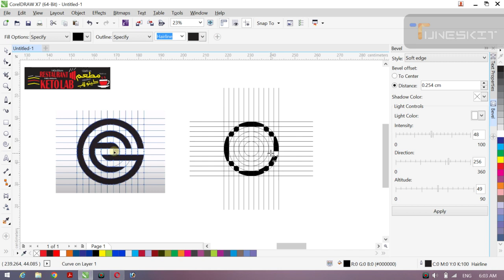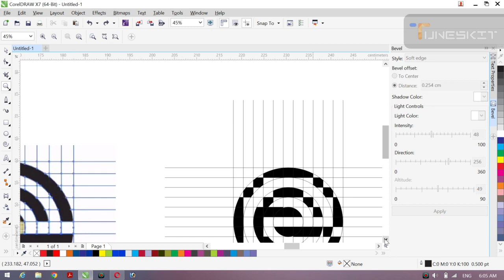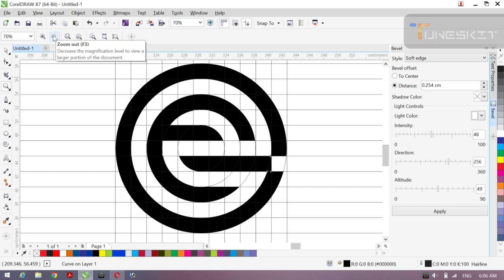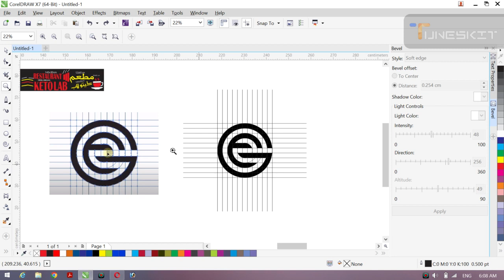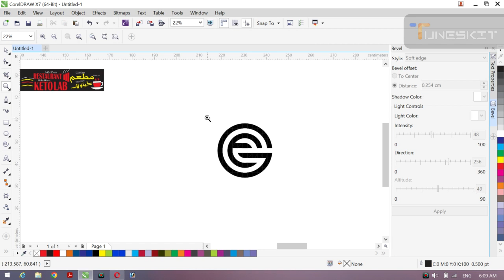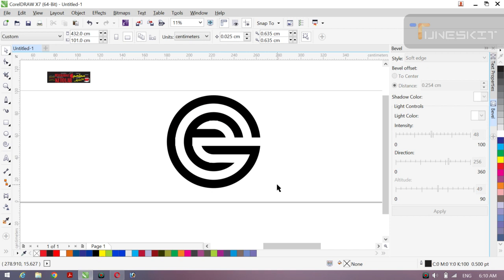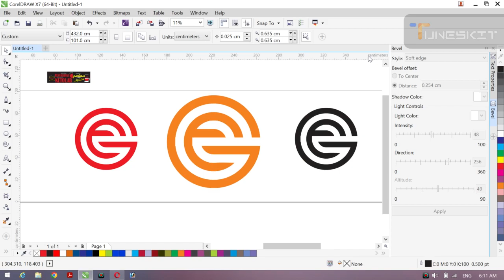3d logo makes